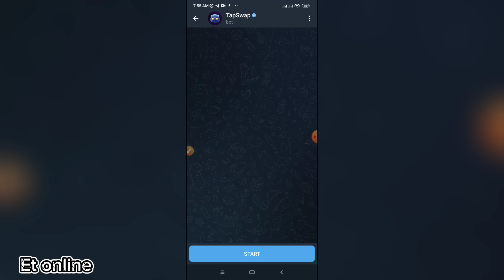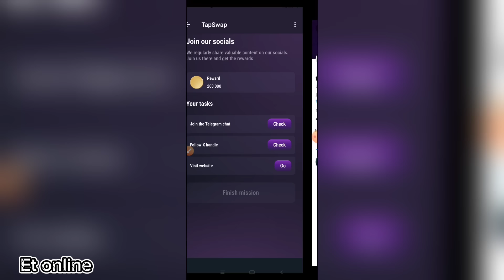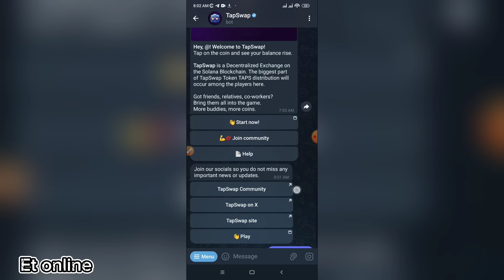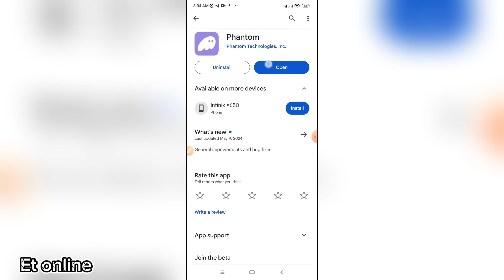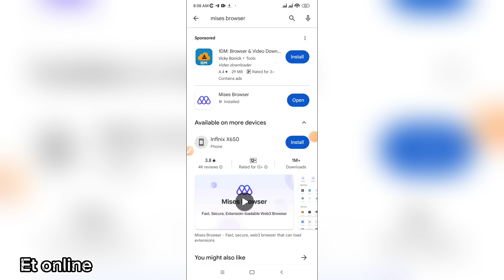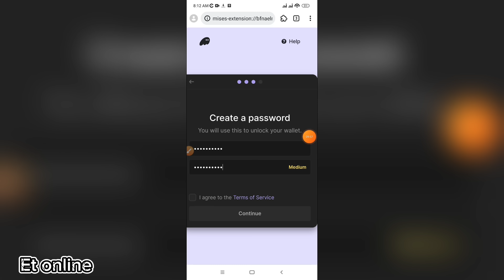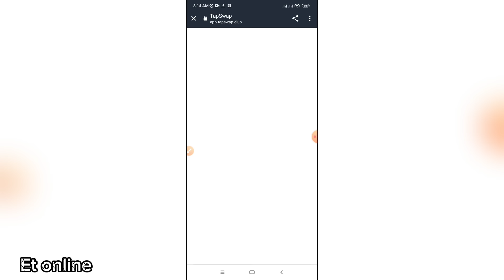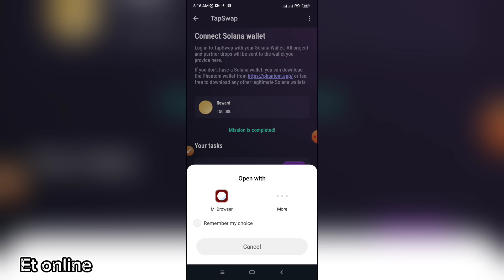🛑 make money online | Telegram TapSwap Part-2 | notecoin | make money online in ethiopia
make money online | Telegram TapSwap | Tapswap | notecoin |  make money online in ethiopia